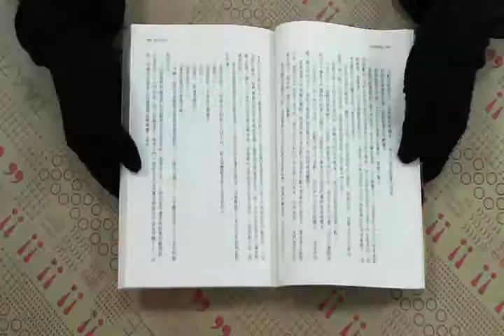TAAZE｜陪妳到最後 二手書書況 9789866571060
TAAZE｜讀冊生活網路書店「陪妳到最後」，找二手書請至